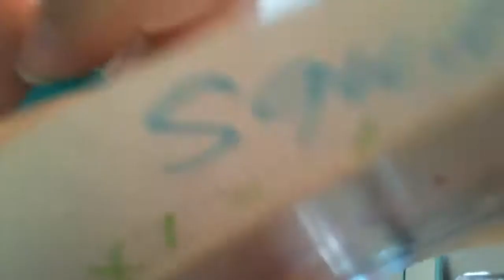School struggles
Mia Casillas